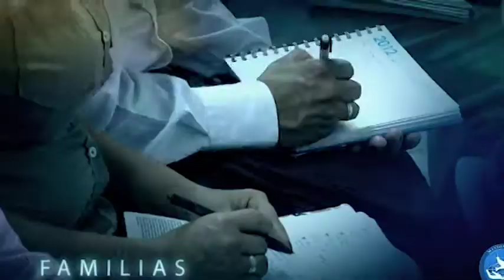Fiesta de acción de gracias - Pastor Otoniel Font